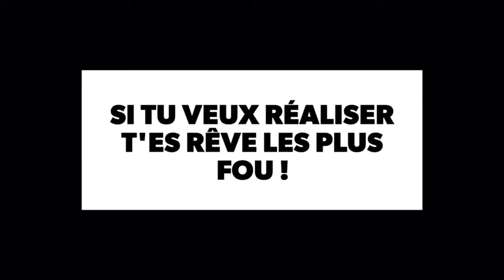Comment avoir une Confiance illimité !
MEDIA SOCIAUX